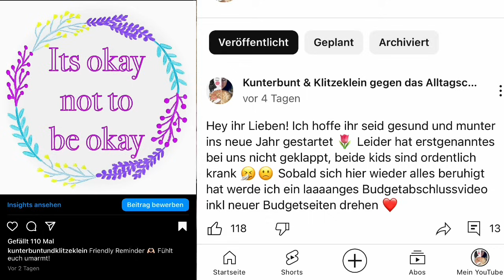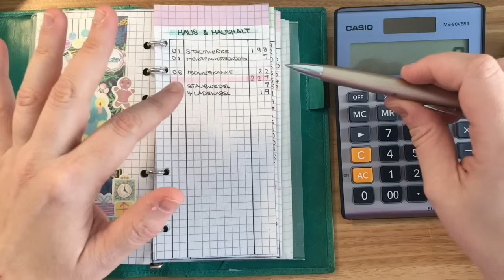Budgetabschluss - der erste Monat mit neuem System - ist Geld übrig?